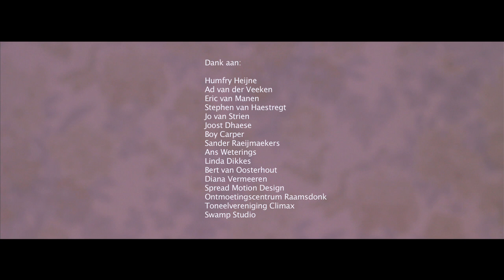Ambacht - Familie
Officiële videoclip van de single 'Familie' van de band Ambacht.
Releasedatum: 8 november 2011

Muziek/Tekst: Eric Weterings

Opname en mix: Stephen van Haestregt
Swamp Studio Raamsdonk